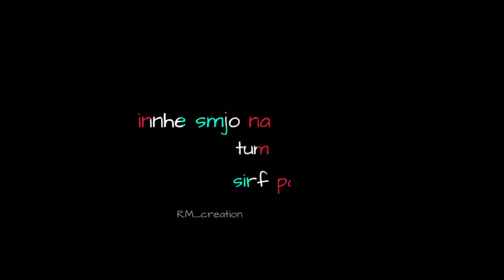inhe smjo na tum sirf pani sad status alone status